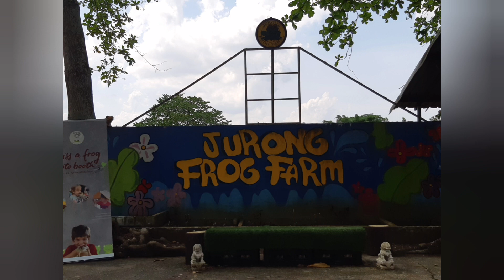"Beautiful Frog's FARM;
awesome Jurong frog farm
my first vesited here i enjoy so much
with thanks kay madam sinama kami hehee.